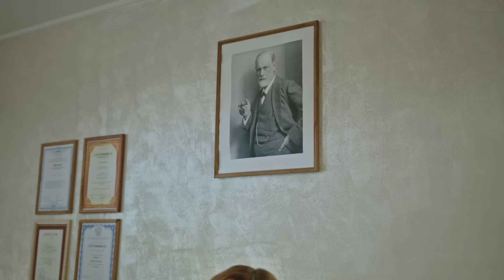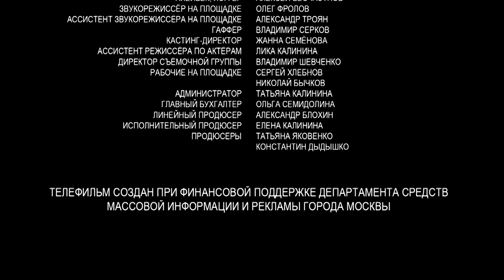Ошибка памяти. 3 Серия. Детектив. Лучшие сериалы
После трагедии в семье Полина решила начать новую жизнь с мужем Романом, который не знает о страшных подробностях прошлого жены. Но внезапное появление матери вновь возвращает Полину к тому, что она пыталась забыть. Полина не может простить и не готова общаться с мамой, которая убила её отца, разрушила их семью и теперь становится угрозой для семейной жизни самой Полины. Однако со временем Полина вспоминает и понимает, что всё, во что она верила, рассыпается на мелкие кусочки. Ненавистная убийца становится ангелом-хранителем, а настоящий враг прячется где-то рядом. Близким Полины и ей самой грозит смертельная опасность, и теперь Полине необходимо исправить ошибку памяти.